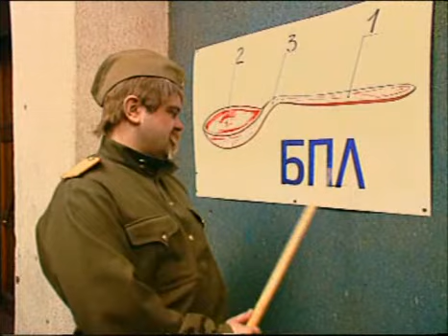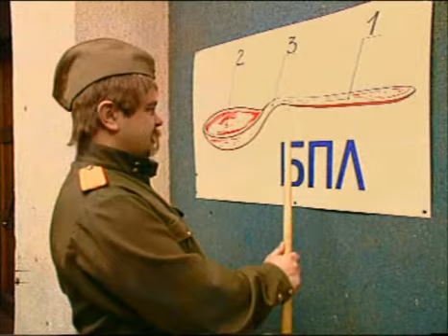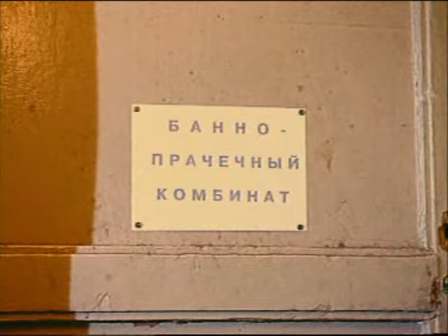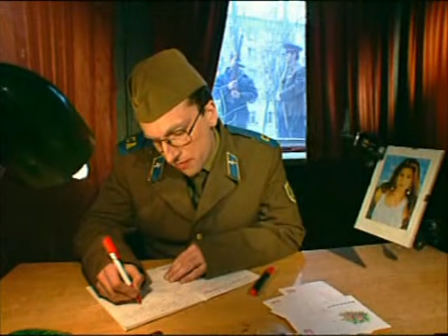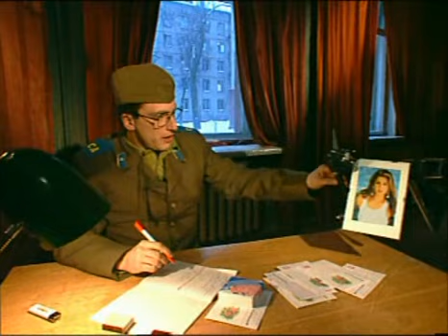«Письмо из армии» | ОСТОРОЖНО, МОДЕРН! (1 сезон / 6 серия)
Рядовой (Нагиев) пишет письмо «на деревню девушке», в котором рассказывает о перипетиях армейской жизни. Поначалу героя гнетёт дедовщина, но потом он сам становится «дедом»…